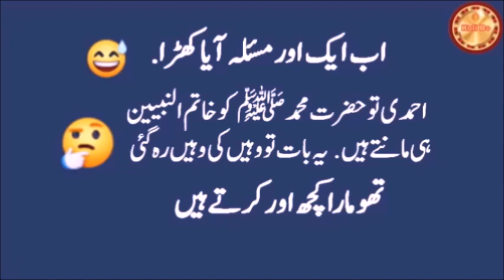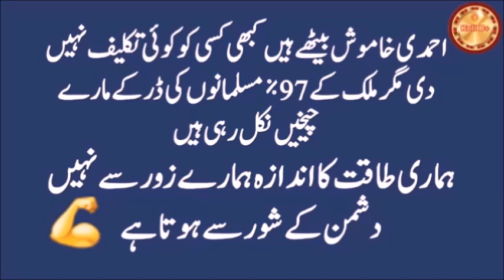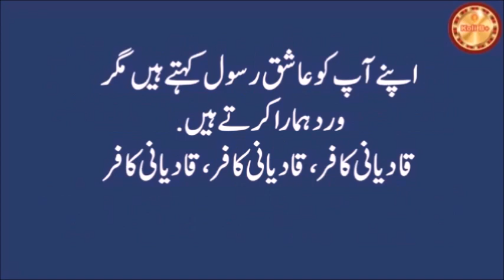10. My Facebook Posts